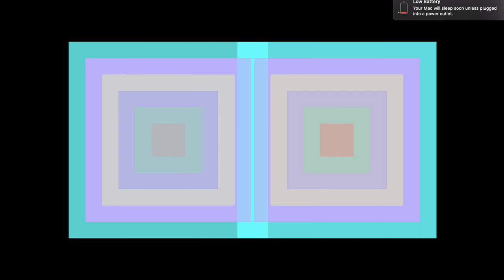WIP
generative image/music using processing and supercollider